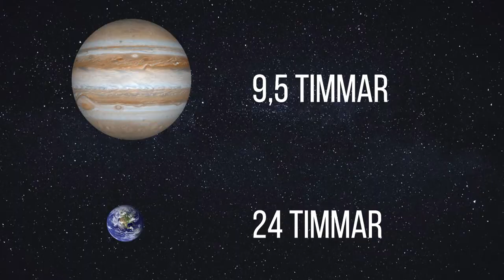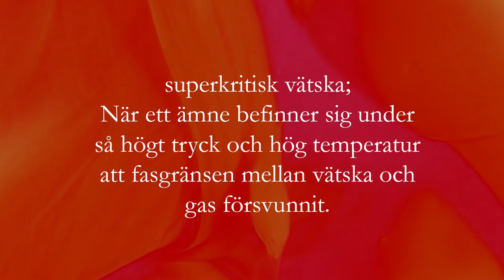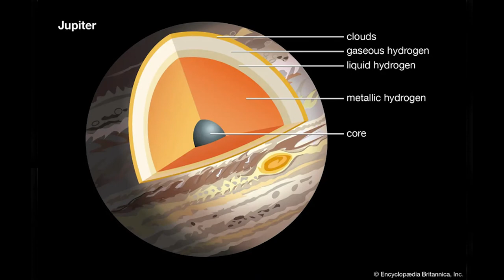Vad händer om du faller in i Jupiter?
Följ med in i solsystemets gigants inre. Vad skulle hända om du föll in i planetens inre? Vad skulle hända? Vad skulle du mötas av? Och skulle du komma ut levande?